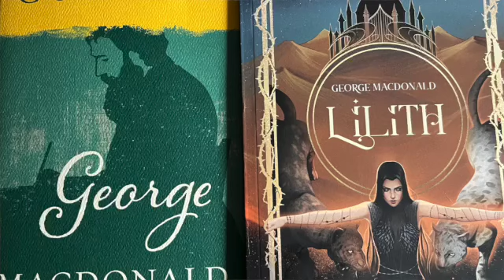Humpday of Pipe Week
A video on hump day of Pipe week